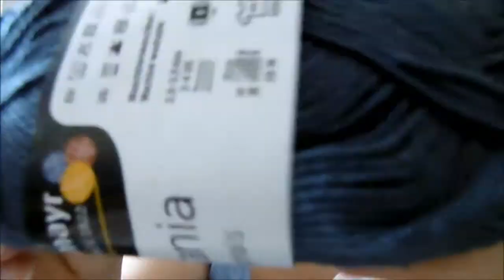Stricken, Häkeln und ein wenig neue Wolle | 008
Hallo ihr lieben, heute geht es wieder um meine Strick- und Häkelprojekte.

Auch zeige ich euch meinen kleinen Wolleinkauf.

- Lady Dee´s traumgarne
   Rosenrot 1000 m 50% Baumwolle & 50% Polyacryl

- Schachenmayr Catania Originals
  100% Baumwolle

- Schoppelwolle Zauberball
   75% Schurwolle & 25% Polyamid
   Smoking Area

gefilmt mit:
Panasonic DMC-SZ10EG-K